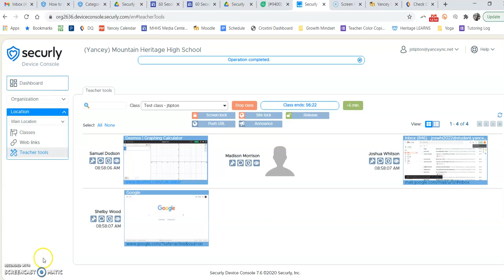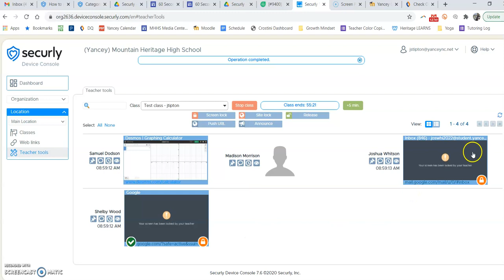Small groups- teacher tools